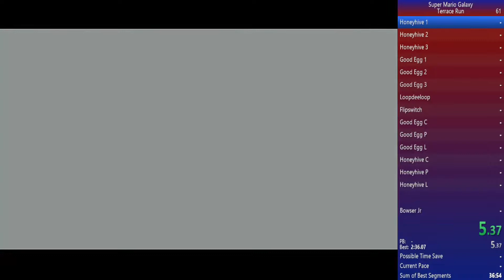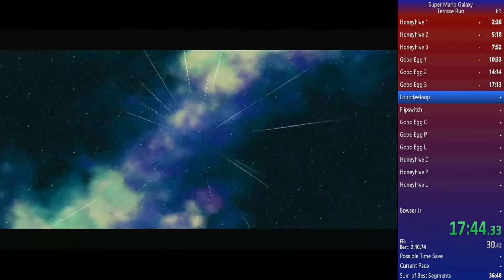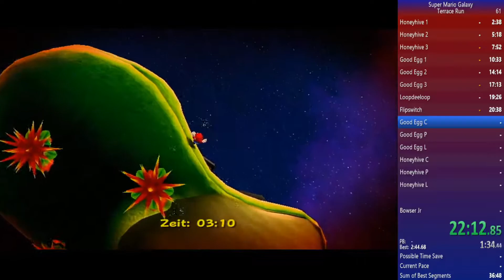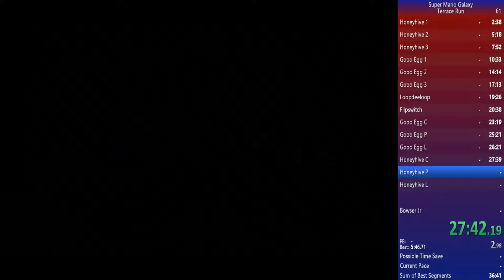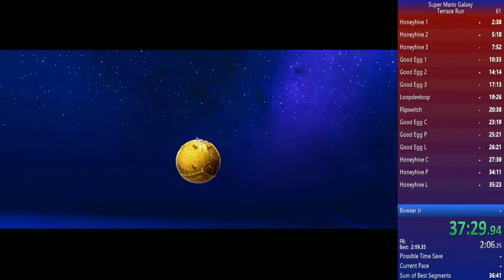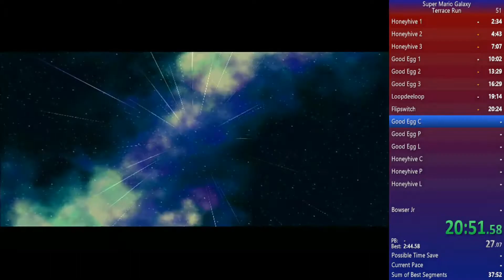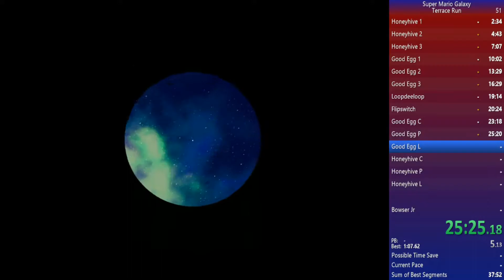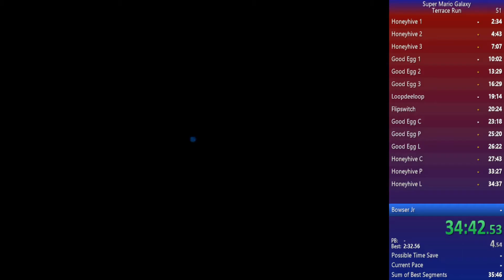Terrace Speedrun ⭐ Super Mario Galaxy ⭐ SpeedTube #44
Erster Dome Run, Pog! :D

00:00 Mario Run
38:09 Luigi Run